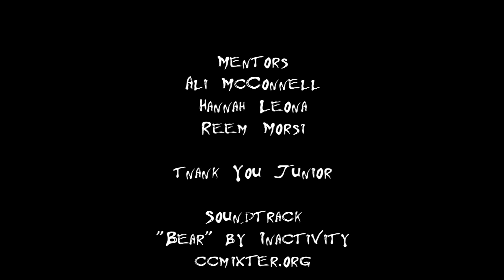Blur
A girl can see a monster, is it real? In 2013, Reel Youth visited Inuvik, NT and facilitated issue-based claymation programs at the East Three Secondary School and a three-day scary movie program at the Inuvik Youth Centre. These films are the result of a lot of fun and hard work by Inuvik youth, and the support of the Inuvik Youth Centre and Northwest Territories office for Industry, Tourism and Investment.
WINNER for Best Local Film (Inuvik, NT) in the 2013-14 Reel Youth Film Festival!